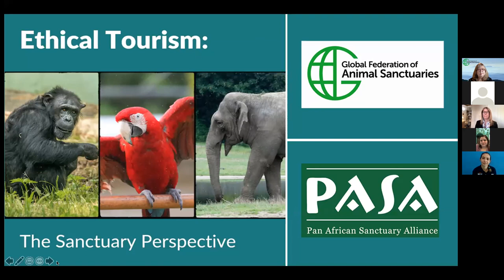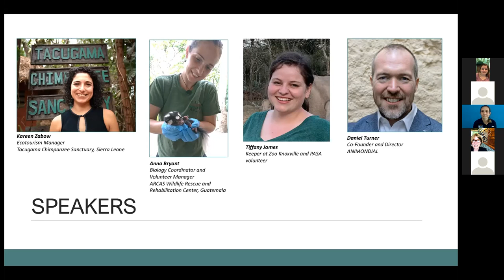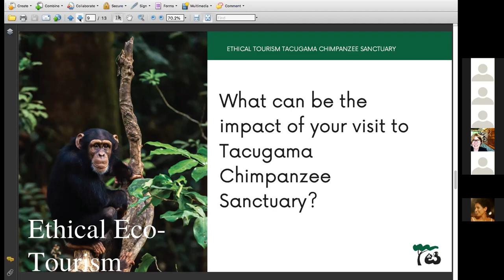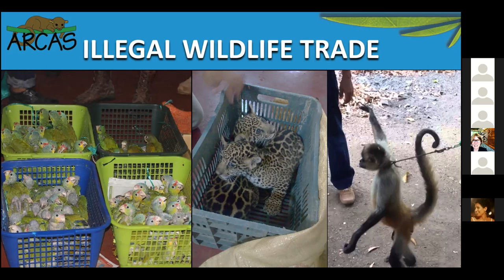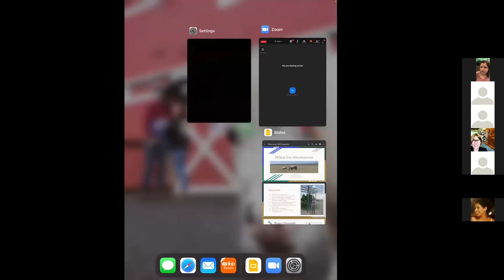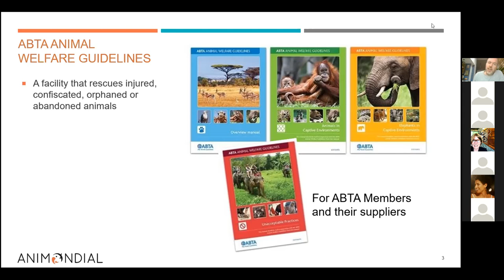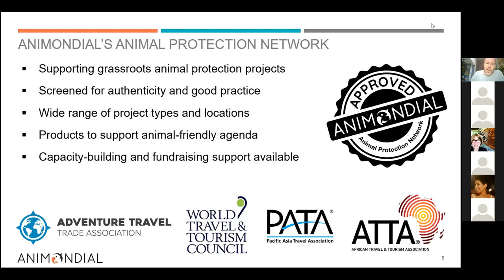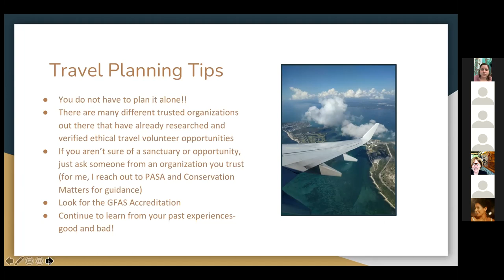Ethical Tourism: The Sanctuary Perspective